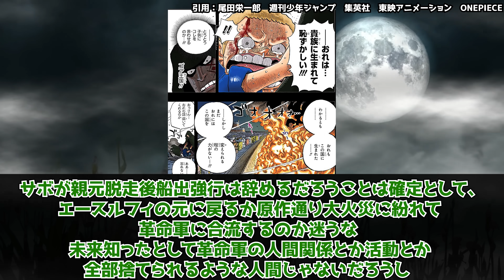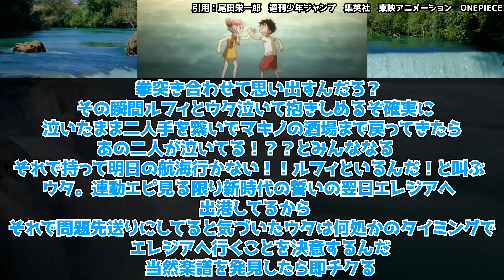【IF】フーシャ村の"4人"が一周目の"記憶"を思い出す！2周目ワンピースを見た読者の反応